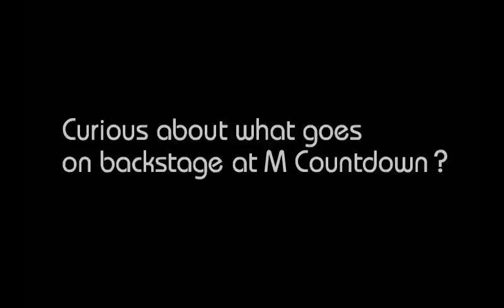투개월 팬캠(two month _Romantico)RTMcountdown Ep.11_#3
슈퍼스타K 3의 top3 투개월의 엠카운트다운 첫무대!
예선곡이었던 Romantico 를 부르는 투개월 팬캠을 감상하세요.